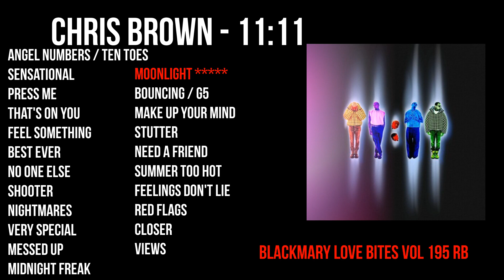Chris Brown Moonlight 2023 BKM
MÚSICA DO Love Bites Vol 195 Rb blackmary]26112023